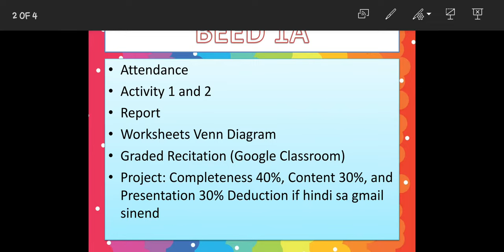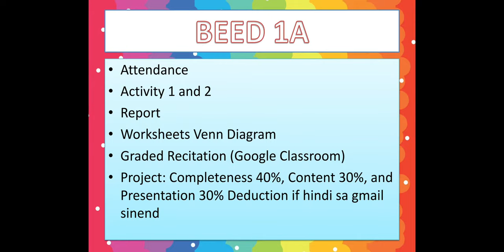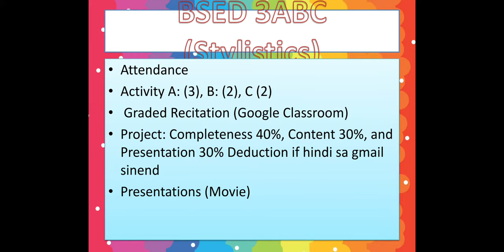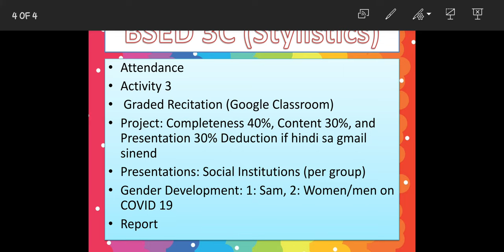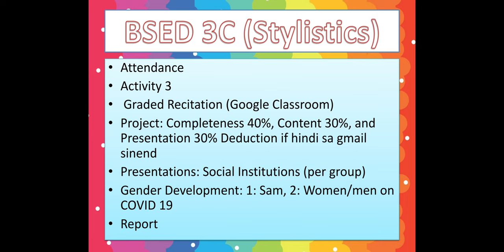How not to get 3.0 :) (for my students)